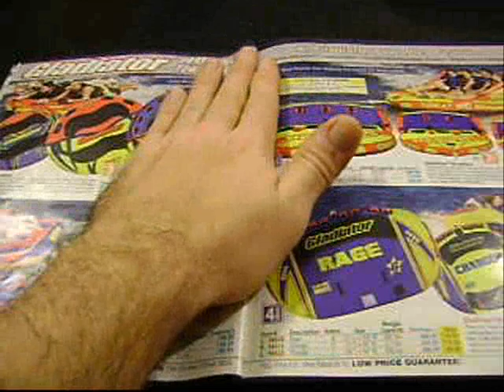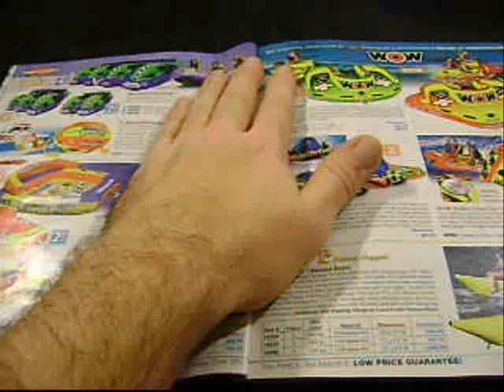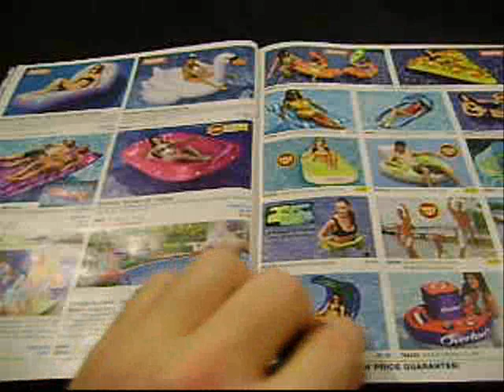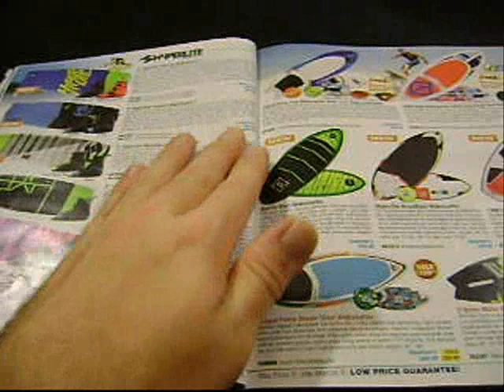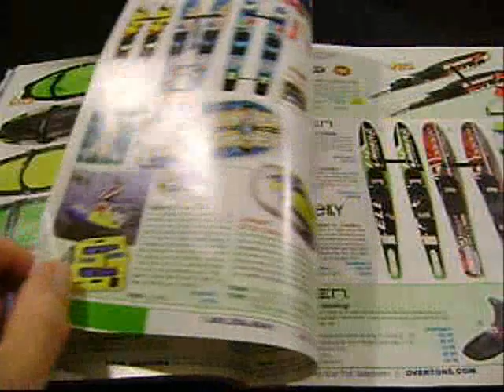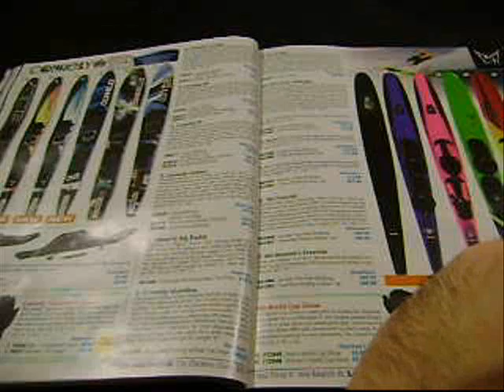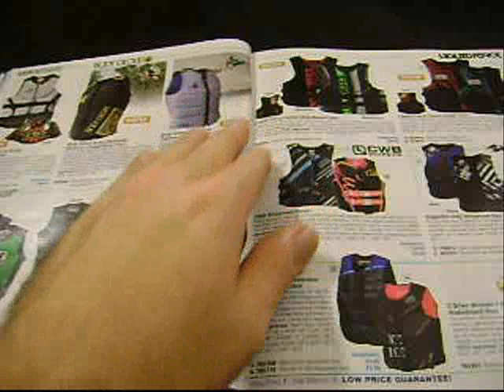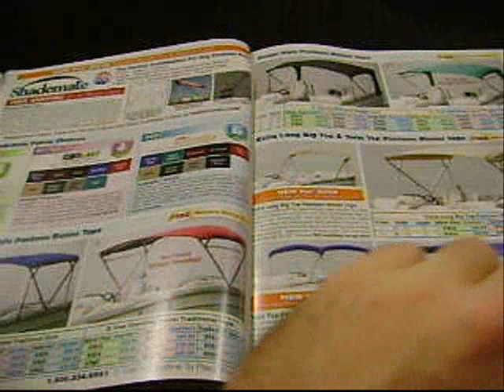ASMR - 10 MINUTE TINGLES / MAGAZINE PAGE TURNING (NO TALKING)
Sit back and relax to the sounds of magazine pages! Enjoy!